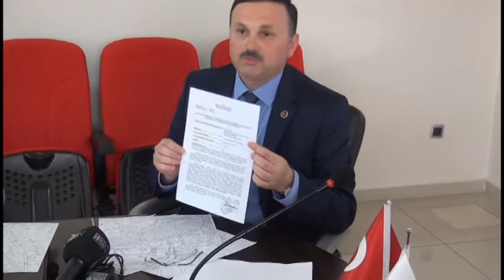Ergene Konuştu. Kılıçlar Çekildi